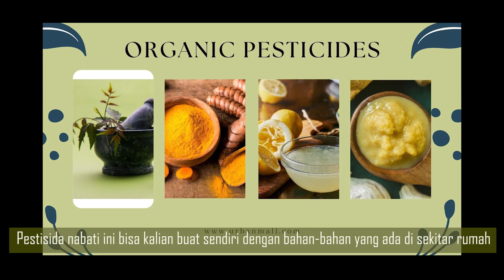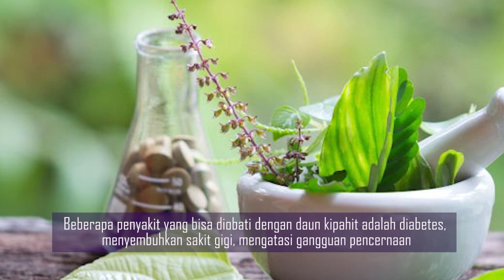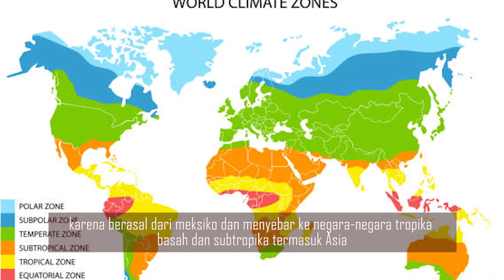Daun Kipahit Sebagai Pestisida Organik || Seri Pengendalian Hama dan Penyakit Ep. 2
Pada video kali ini, saya membahas tentang penggunaan daun kipahit sebagai pertisida organik.
Alasan pertama adalah melimpahnya daun ini di sekitar lingkungan saya.

Dan berhubung teras saya masih tahap pembangunan, maka saya menggunakan waktu waktu menunggu rumah saya selesai untuk mempelajari tentang pengendalian hama dan penyakit.

Alhamdulliah cukup banyak informasi yang saya dapat dan saya tidak sabar untuk menerapkannya di kebun saya nanti.

Sambil menyelam, minum air. Mungkin itu yang menggambarkan aktifitas saya saat ini. Apa yang saya pelajari, saya bagikan juga ke Sobat Kebun Teras-ana.
Ada yang bilang, bahwa ilmu akan lebih awet jika dibagikan ^_^
Semoga Sobat Kebun Teras-ana mendapatkan manfaat dari video-video yang saya buat.

Untuk yang penasaran kenapa nama channelnya "Kebun Teras-ana" tetapi tidak terlihat kebun di terasnya, harap bersabar ya :)

Demikian dari saya,

Wassalammualikum warrahmatullahi wabarokatuh